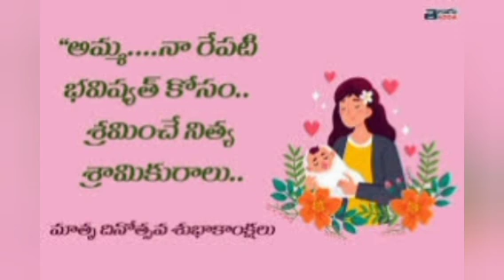Happy Mother's Day to all Mother's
Mother's Day